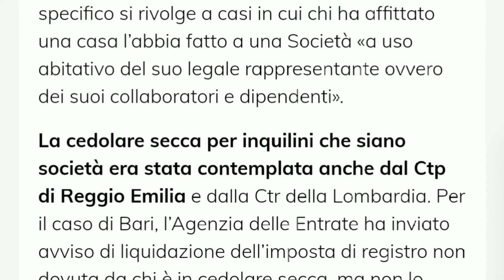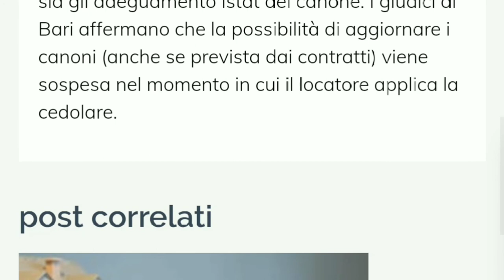Cedolare secca se l’inquilino è una società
La cedolare secca per inquilini che siano società era stata contemplata anche dal Ctp di Reggio Emilia e dalla Ctr della Lombardia. Per il caso di Bari, l’Agenzia delle Entrate ha inviato avviso di liquidazione dell’imposta di registro non dovuta da chi è in cedolare secca, ma non lo hanno motivato. I giudici su questa base hanno dato facilmente ragione ai contribuenti, condannando l’Agenzia al pagamento delle spese.

La legge infatti, non detta alcuna preclusione sull’inquilino, che può quindi essere sia imprenditore che autonomo. Si devono comunque rispettare gli altri paletti: il locatore non può agire a titolo d’impresa, la locazione deve essere residenziale e l’immobile deve essere accatastato come abitazione.

Ma per il fisco arrivano anche altri stop dei giudici: dichiarati infatti contraddittori i contratti di locazione che prevedono sia la cedolare secca, sia gli adeguamento Istat del canone. I giudici di Bari affermano che la possibilità di aggiornare i canoni (anche se prevista dai contratti) viene sospesa nel momento in cui il locatore applica la cedolare.